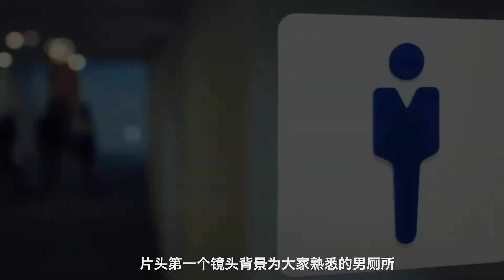【解析日本廣告】男人秒懂，揭露男人不為人知的秘密！這才是真正的廣告